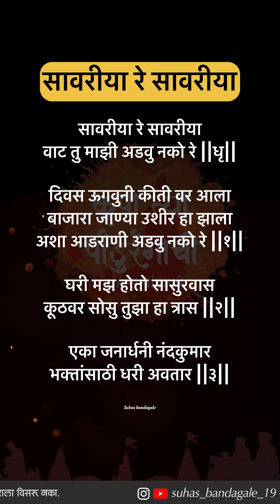सावरिया रे सावरिया वाट तु माझी अडवु नको रे lyrics | Lyrics Gavlan Marathi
Local Train Bhajan